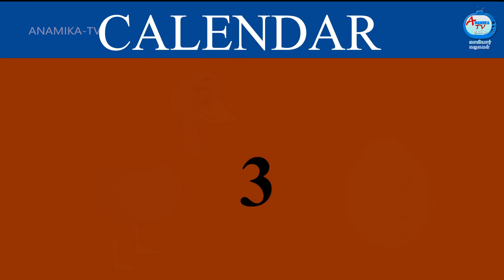கோடையில் தவிக்கும் மாமியார் மருமகள் Anamika TV Mamiyar Marumagal |Tamil Moral Stories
கோடையில் தவிக்கும் மாமியார் மருமகள் Anamika TV Mamiyar Marumagal | Tamil Moral Stories | Tamil Fairy Tales